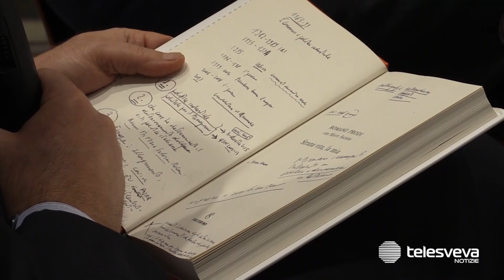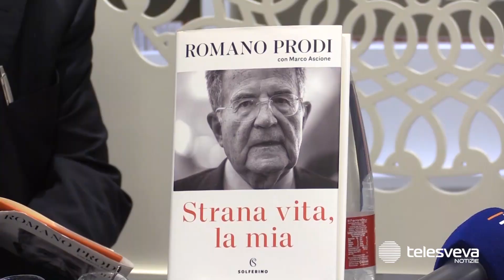Romano Prodi a Bari: “La Puglia sia all’avanguardia per superare la crisi energetica”